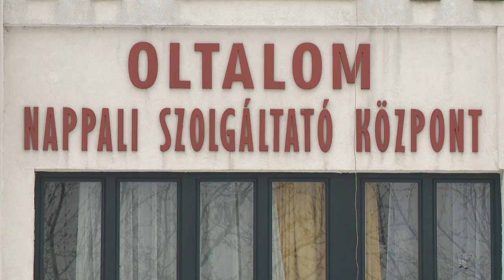Telítettek a melegedők és szállók - Kölcsey Tv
Több mint száz százalékos kihasználtsággal működnek Nyíregyházán a hajléktalanellátó intézmények - mondta el híradónknak az Oltalom Szeretetszolgálat intézményvezetője.
Nagy Judit kiemelte, ennek ellenére senkit sem fognak visszautasítani a szállókon kapacitáshiány miatt. A hajlétalanokat érintő október 15-i rendelkezés óta folyamatosan növekedett a hajléktalanellátásban részt vevők száma, de sokan vannak, akik kiestek a szervezetek látóköréből. A lakosság leginkább téli ruhaneműkkel tud segíteni a rászorulókon.